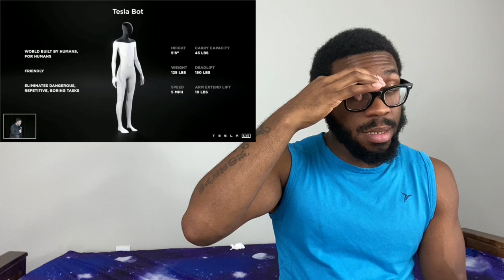Elon Musk REVEALS Tesla Bot REACTION!!!!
Here's my reaction to: Elon Musk REVEALS Tesla Bot
At Tesla AI Day, Tesla CEO Elon Musk unveils the Tesla Bot. The humanoid robot is designed to perform general robotic tasks for humans.